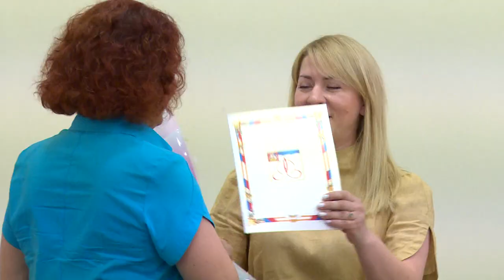В Совете депутатов городского округа Щёлково состоялось 65-ое внеочередное заседание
В Совете депутатов городского округа Щёлково состоялось 65-ое внеочередное заседание. Какие вопросы рассмотрели парламентарии – расскажем далее.